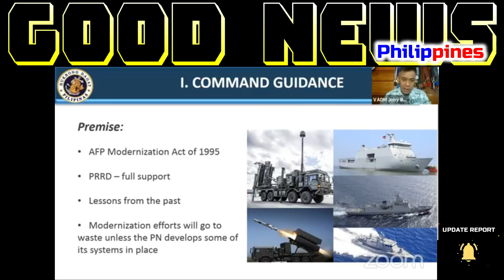GOOD NEWS BRP JOSE RIZAL FF150 NO SYSTEM DEFECTS DURING RIMPAC | PRES DUTERTE PUSH AFP MODERNIZATION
SUBTITLE -  FILIPINO
LANGUAGE/VOICE - FILIPINO

NEWS RUSSIA OK MAG EXPORT NG BRAHMOS SA PILIPINAS | RUSSIA AYAW MAG EXPORT NG BRAHMOS SA CHINA